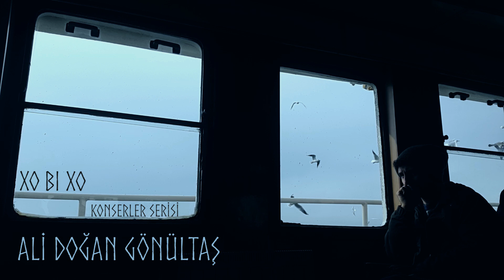Ali Doğan Gönültaş / Xo Bı Xo [Teaser]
Filming & editing by Gulan Kılıçgedik